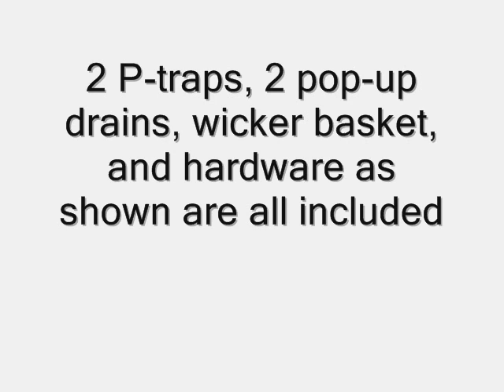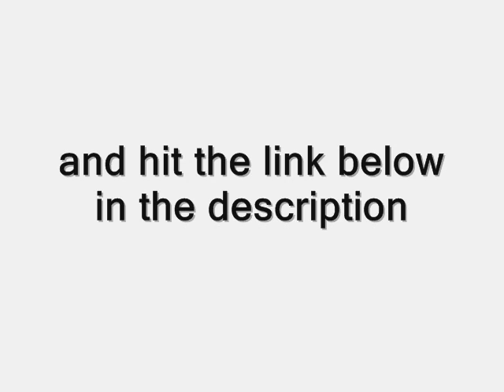The Beautiful Vanity is Beverly 60-inch Reviews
Beverly 60-inch Bathroom Vanity (White/White): Includes a White Solid Wood Cabinet, Soft Close Drawers, a Marble Countertop, and Two Ceramic Sinks
This timeless & functional bathroom vanity set includes a white solid wood cabinet, soft close drawers, a natural marble stone countertop, two undermount ceramic sinks, two pop-up drains, two P-traps, and a wicker basket. Pictured backsplash and faucets not included! All vanities come fully assembled by the manufacturer, with countertop & sinks pre-installed. *Please note that due to the natural characteristics of the stone, the color and/or pattern of each countertop may vary from the pictures. No two slabs of marble are the same! This is 100% natural marble stone originating from China. There may be "glitter" speckles, tan and/or gray veining/spots, as this is a natural stone and no two units are the same. **Also note that the backsplash and faucets are not included in the purchase price and will be shipped with your purchase as a free upgrade only.